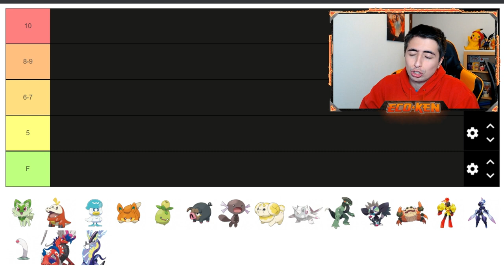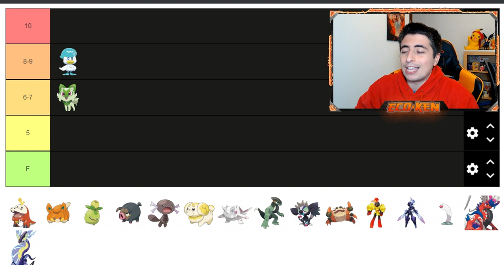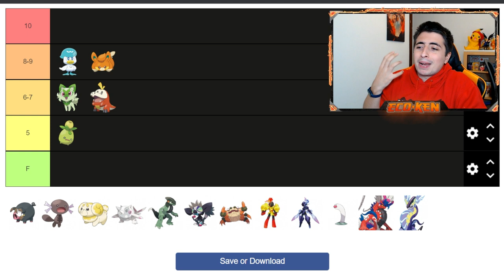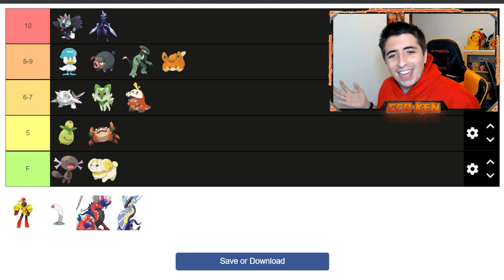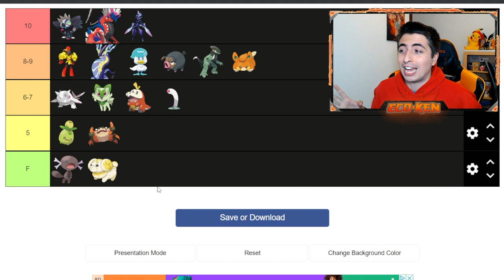✅ ¡¡TIERLIST POKÉMON de la NOVENA GENERACIÓN!! (con sorpresas)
🔽 ¡ENVÍAME TU TIERLIST! 🔽